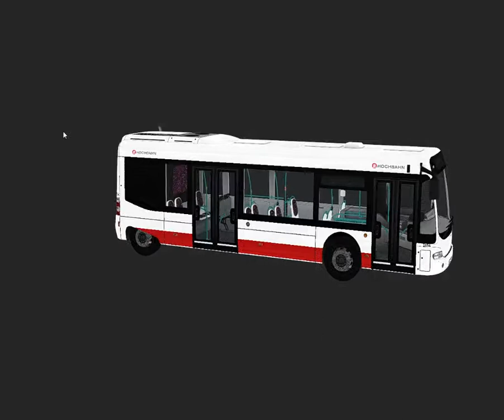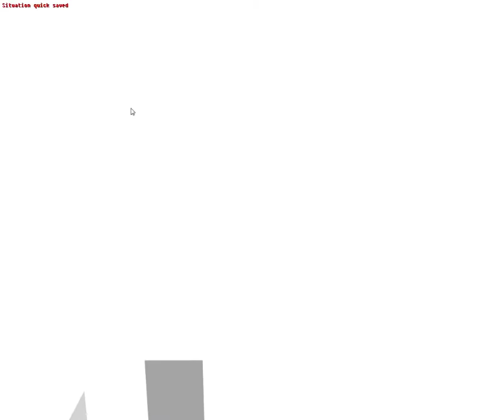EYMS Repaint for the Mercedes-Benz MB_O530 Citaro make by VGxT4CT1CZz download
EYMS  Repaint for the Mercedes-Benz MB_O530 Citaro  make by VGxT4CT1CZz